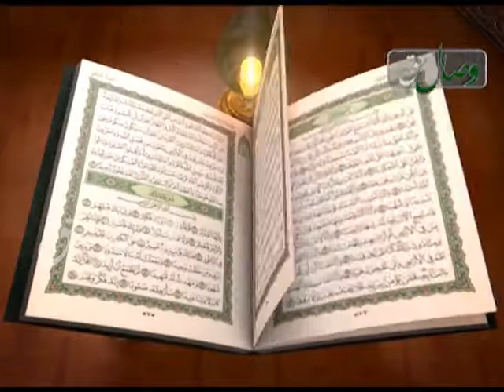ترنم نور - شیخ خالد غامدی - سوره فاتحه و آل عمران آیه 190 الی 200